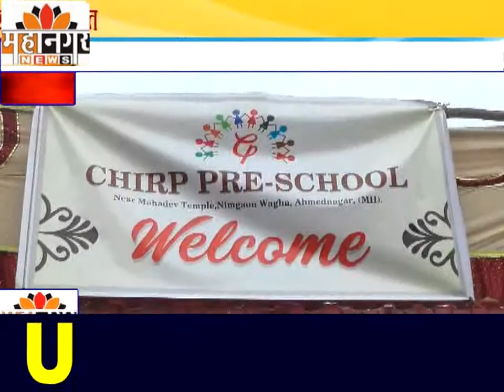चर्प प्री इंग्लिश स्कूलचे स्नेहसंमेलन उत्साहात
चिमुरड्यांच्या कलाविष्काराला उपस्थितांनी मनापासून दाद